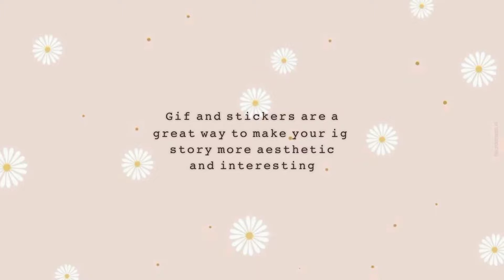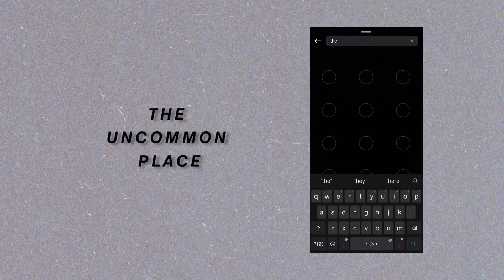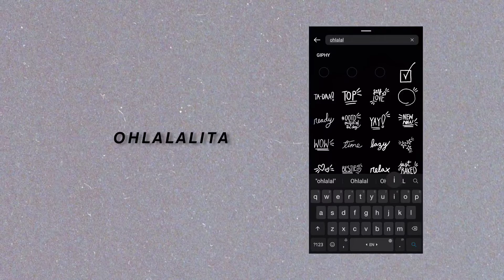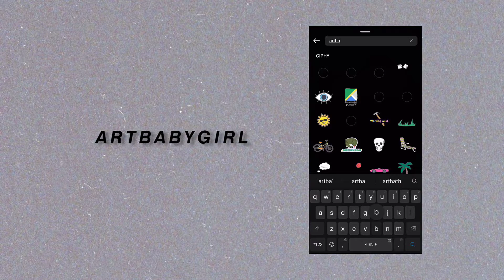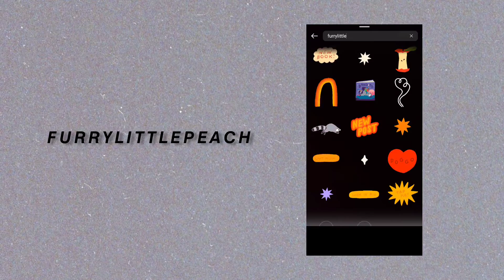30+ Best Aesthetic Instagram Gifs || hidden Instagram gifs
hello pretty humans 🙋

In this video you can find 30+ Best Aesthetic Instagram gifs.